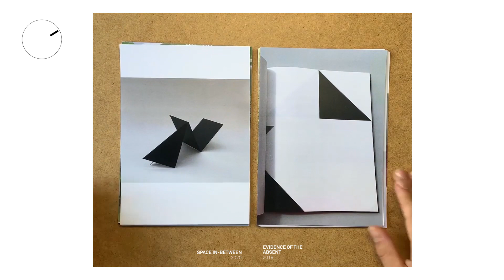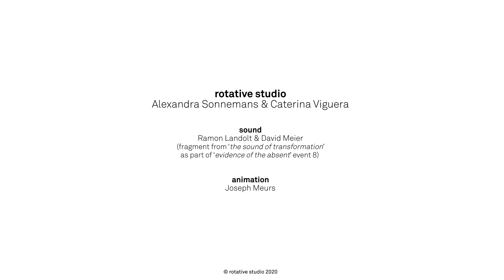Nominatie ARC20 Jong Talent Award: Alexandra Sonnemans en Caterina Viguera (Rotative Studio)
Alexandra Sonnemans en Caterina Viguera (Rotative Studio) zijn genomineerd voor de ARC20 Jong Talent Award. Bekijk alle genomineerden